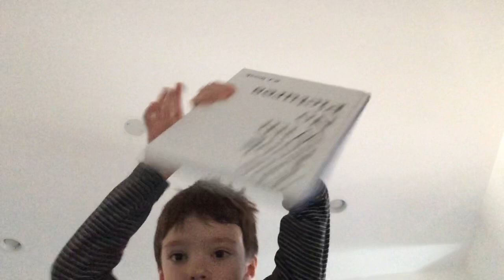The Book with No Pictures, read by Virgil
First video in his future podcast series 😜